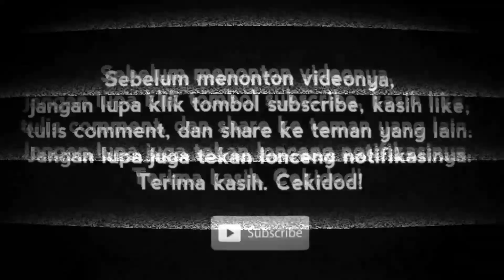PILIH YANG MANA? BATIK, JAS, KEBAYA? - KE UNDANGAN - NdiNanya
PILIH YANG MANA? BATIK, JAS, KEBAYA? - KE UNDANGAN

WHICH ONE YOU CHOOSE? BATIK, SUIT, KEBAYA? To the invitation. TemenNdi pasti pernah ke undangan kan? Baik itu undangan pernikahan, maupun undangan yang lainnya yang sifatnya formal atau non formal. Nah, pada video ini, kita tanya yuk, mereka pilih yang mana sih untuk pakaiannya? Batik, jas, atau kebaya yang suka dipakai ke undangan. Simak terus videonya sampai selesai ya, cekidod!